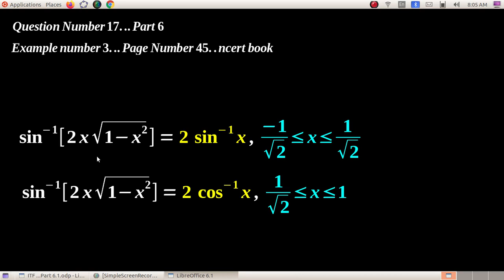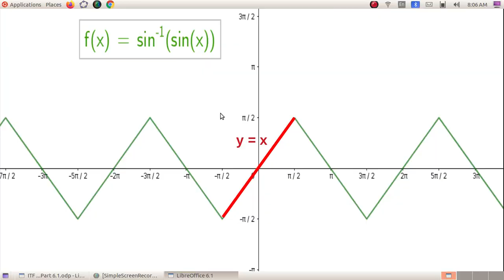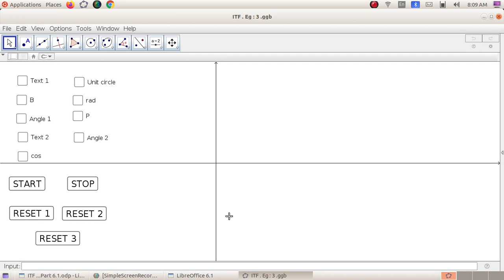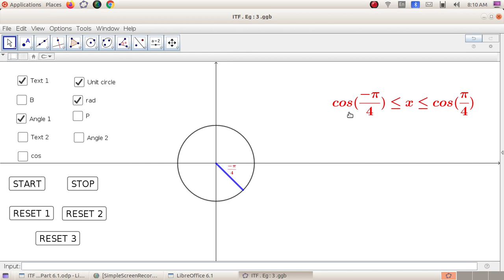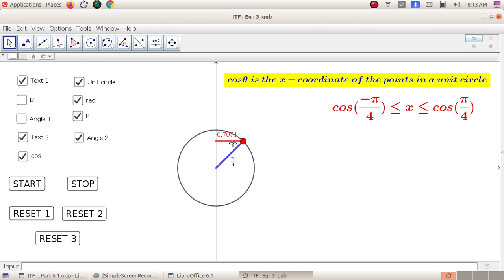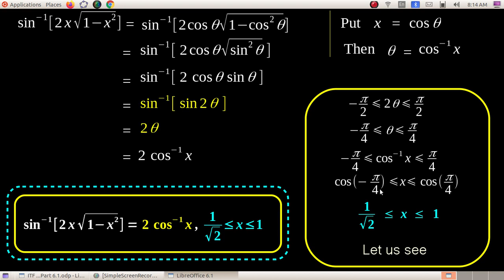Inverse Trigonometric Function/Part 6.1/Example Number 3/Class 12 maths/Chapter 2/NCERT/AZ Classes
He we discuss the reason behind the restriction of x in example number 3 of the chapter inverse trigonometric functions ( Page number 45 of the ncert text book )